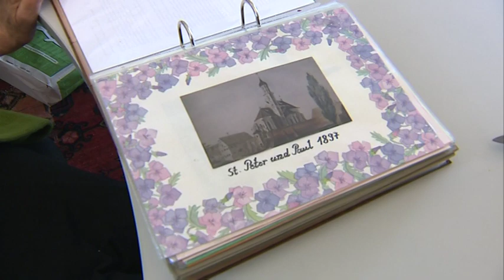Petrus, der Fels - Paulus, der Verkünder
Die beiden Heiligen Petrus und Paulus gelten als die bedeutendsten Apostel und Kirchenväter: Petrus, der Fels - und Paulus, der Verkünder. Am 29. Juni feiert die Kirche das Hochfest Peter und Paul. Nach der Überlieferung ist der 29. Juni der Todestag der beiden. In Rom ist dieser Tag bis heute gesetzlicher Feiertag. In der ganzen Welt gibt es Kirchen, die diesen beiden Heiligen gemeinsam gewidmet sind. Auch im Bistum Augsburg führen viele Kirchen deren Namen. Ein Beispiel von vielen: St. Peter und Paul im Augsburger Stadtteil Oberhausen, eine der ältesten Kirchen unseres Bistums.